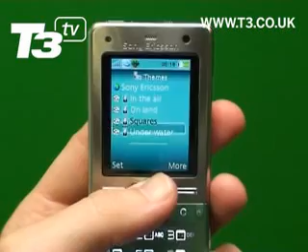Sony Ericsson T650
We've been stroking Sony Ericsson's newest baby. Come and see us fondle...